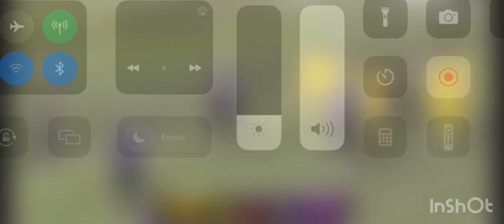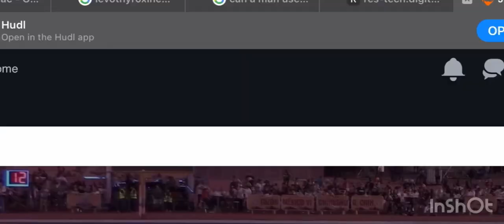Jordan Barrett Dinos lfa highlights ( Liga de Fútbol Americano Profesional)